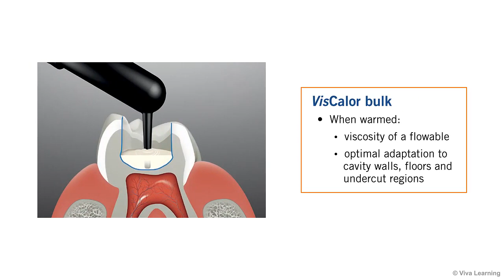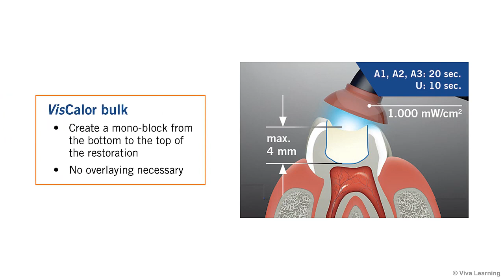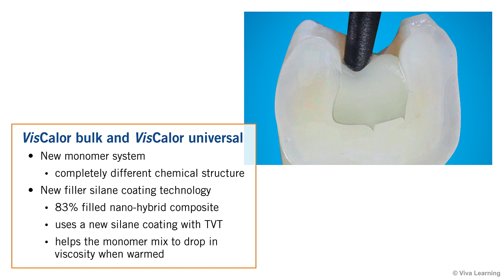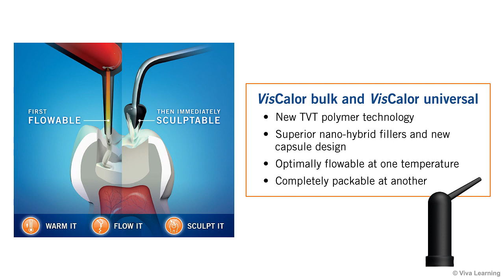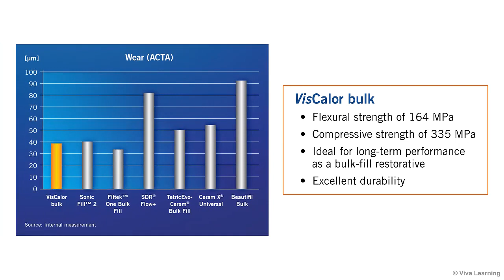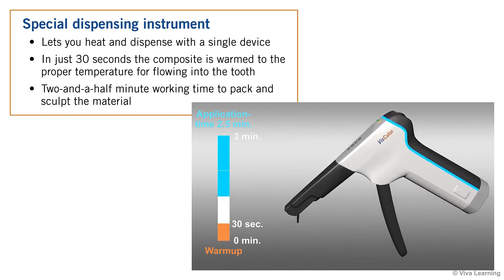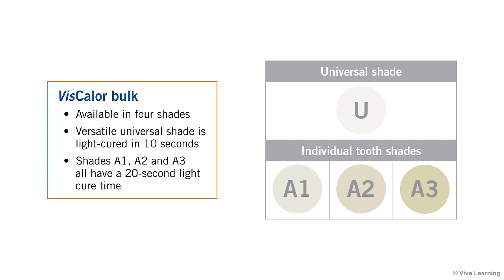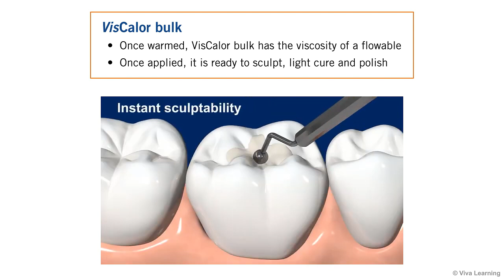VisCalor bulk - the first Thermo-viscous Composite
The tutorial explains the differences of a Thermo-viscous Bulk-Fill Composite vs classic dental composites. Learn about this breakthrough technology and its advantages for patients and clinicians.